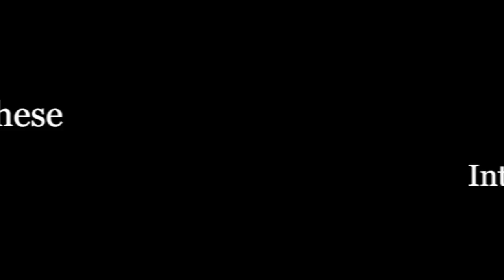1 Luglio 2017 - Cosenza Pride. Interviste di strada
1 Luglio 2017 - Cosenza Pride

Interviste di strada.